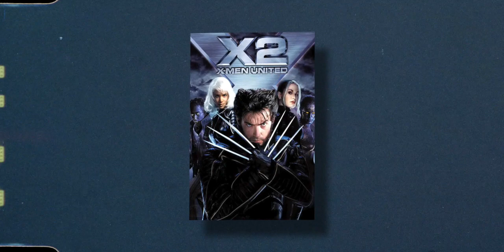Spider-Man: Across the Spider-Verse - Movie Review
Greene Screen Entertainment reviews Spider-Man: Across the Spider-Verse, starring Shameik Moore, Hailee Steinfeld, Jake Johnson, Issa Rae, Daniel Kaluuya, Jason Schwartzman, Brian Tyree Henry, Luna Lauren Velez, Greta Lee, Oscar Isaac. Directed by Joaquim Dos Santos, Kemp Powers, Justin k. Thompson.